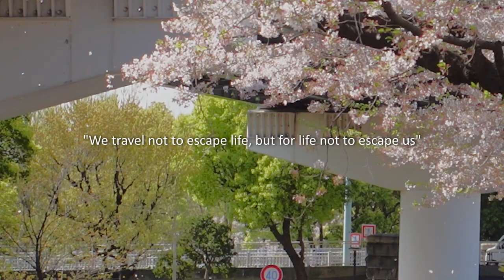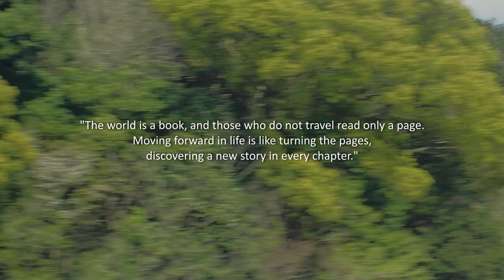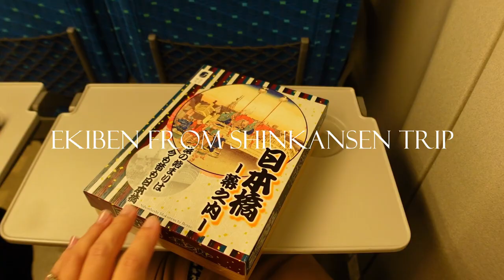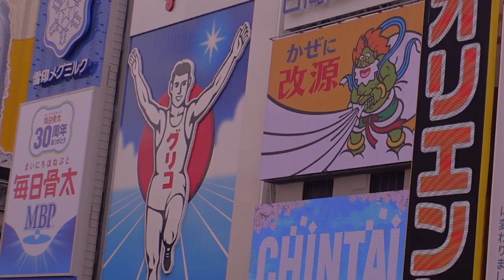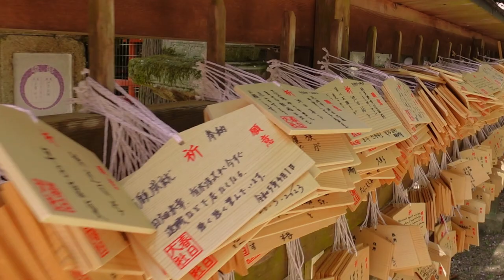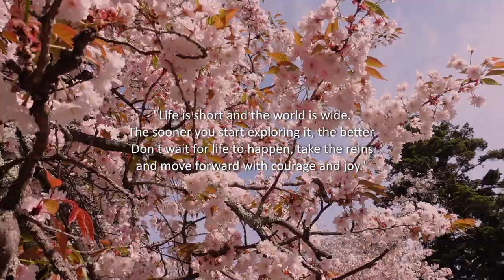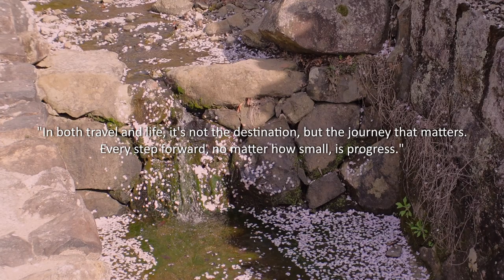A day in the life in Japan | How to spend a beautiful weekend in Osaka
Battling a cold but bravely taking on new adventures in Osaka, Japan! 🇯🇵✨Join me as I discover the enchanting Nara Park for the first time! 🦌 Despite the sniffles, nothing could stop my wanderlust spirit! Be prepared for captivating sights and charming deer encounters, all amidst a healthy dose of tissues and sneezes. So, grab your tea, wrap up warm and enjoy my unforgettable journey! 🍵🧣🌸

BRONWYN PAPINEAU SOCIAL MEDIAS

★ Bi-weekly exclusive updates
No algorithm to stop you from seeing what's new.

★Access to all content updates
See everything that's going on from every platform with no restrictions.

★Exclusive early access
get early access to shop new products & merch launches before everyone else!

ABOUT BRONWYN PAPINEAU

Hey all! I am Bronwyn Papineau, current online alias is HoneyBii, previously known as the aliases of BiiBiiBeauty & BiiBiiBap

I am a Canadian girl living in Toronto Canada.
I have 8+ years of career experience as a skincare specialist for both retail and online stores, helping those find the perfect skincare products for their skin conditions and needs.

I have been providing skincare advice as a professional and Youtuber with both an education in skincare and marketing for the majority of my adult life.

On my channel, you will find everything skincare, beauty, and fashion-related including skincare tips, advice, routines, tutorials, and more!

𝐈 𝐔𝐏𝐋𝐎𝐀𝐃 𝐍𝐄𝐖 𝐕𝐈𝐃𝐄𝐎𝐒 𝟏-𝟐 𝐓𝐈𝐌𝐄𝐒 𝐀 𝐖𝐄𝐄𝐊!

---𝙁𝙄𝙇𝙈𝙀𝘿---
𝙇𝙪𝙢𝙞𝙭 𝙂𝙃4 makeup & skincare videos
Sony Zv1vlogs
---𝙀𝘿𝙄𝙏𝙀𝘿---
𝙋𝙧𝙚𝙢𝙞𝙚𝙧𝙚 𝙋𝙧𝙤